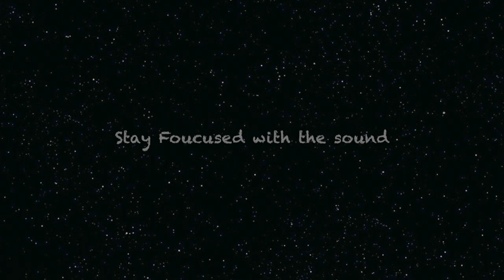GUITAR INSTRUMENTAL - SKY ( ANANG SETIADI ) " ORIGINAL SONG "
Halo . . .  ini musik instrumental saya  sendiri yang berjudul 'SKY' .

Musik instrumental ini  menceritakan tentang jiwa yang memiliki mimpi besar dan ingin mewujudkan mimpi itu.Walaupun sampai saat ini harapan itu belum juga terwujud. Setiap kali mimpi itu mulai menyesak, dia selalu menatap langit dan bermain dengan imajinasinya. Karena kekuatan dan keyakinannya ada disana, disaat dia menatap langit. Dia yakin, hari besar itu pasti akan datang, dan mimpi itu pasti akan terwujud.( SKY )